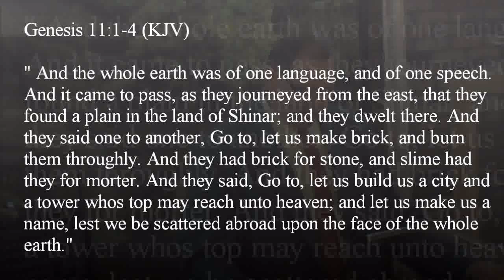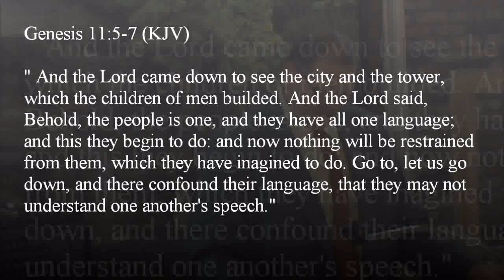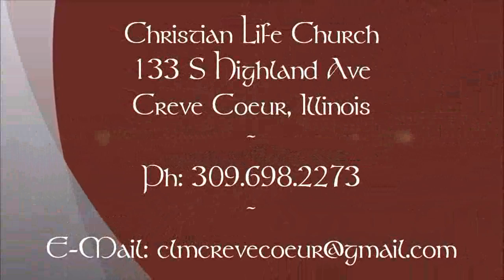"The Power of One"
Pastor Ronald Talbot speaks to Christian Life Church about the power of one.